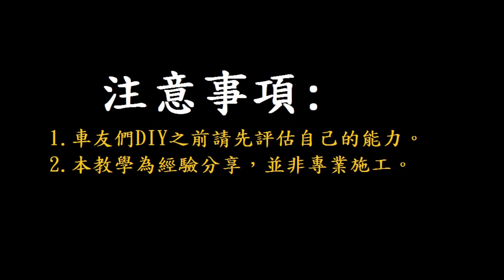《DIY教學》三陽 全新迪爵 握把套更換教學 SYM DUKE125 胖迪 握把 手把 矽膠握把 機車修理 DIY機車